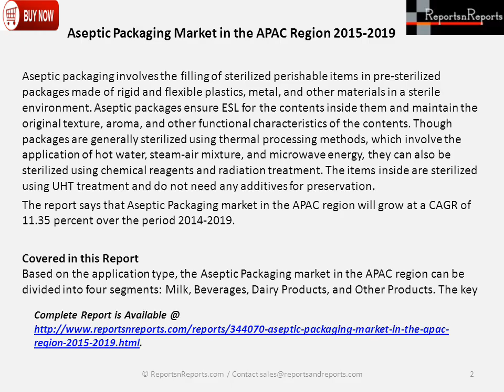Aseptic Packaging Market in the APAC Region 2015 2019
Aseptic packaging involves the filling of sterilized perishable items in pre-sterilized packages made of rigid and flexible plastics, metal, and other materials in a sterile environment.